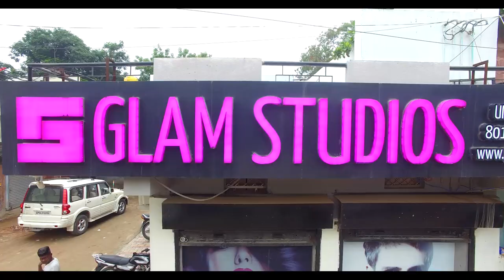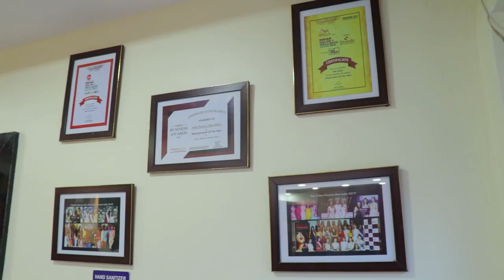Glam studio|indian's fastest growing salon chain|chittoor|9550694111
Glam studio
indian's fastest growing salon chain
D.No.18-285,Opp,Gokul Krishna Temple,
Mundi Street,High Road, Chittoor,
Andhra Pradesh-517001.
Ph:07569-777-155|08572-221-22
cinematography